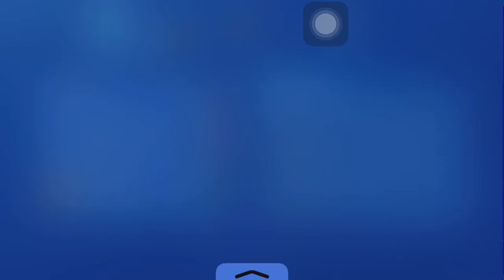Hou yi full game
Hok